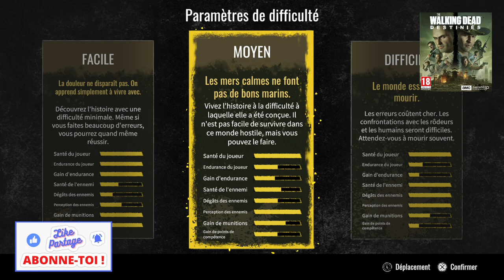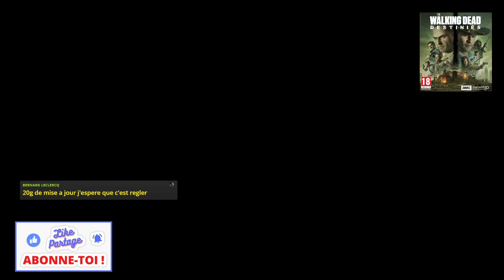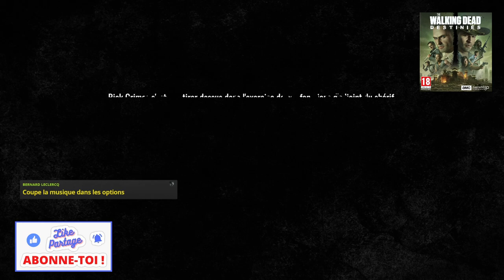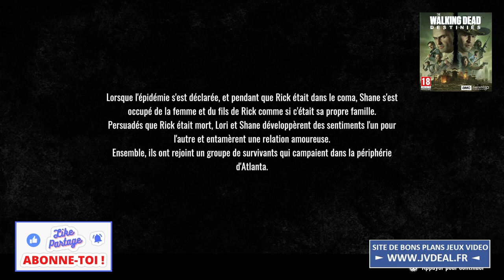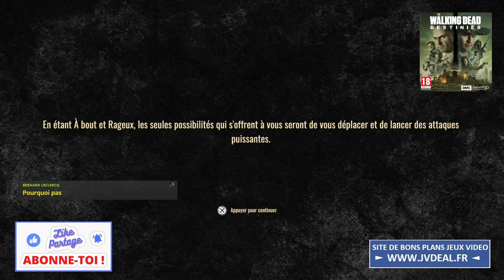The Walking Dead Destinies (Let's Play) - Je vais fracasser des Zombies 🧟‍♂️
Le jeu est disponible en démat sur PS5 / PS4 / Xbox Series / One / Switch / PC

Le jeu sort aussi en physique le 1er Décembre 😉